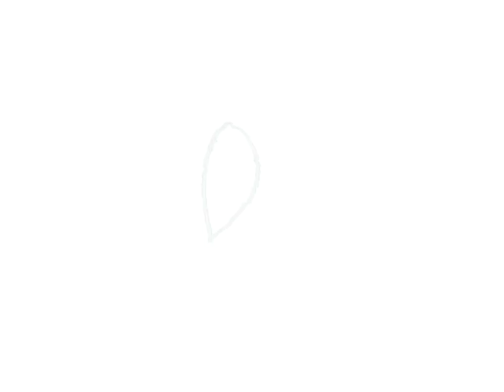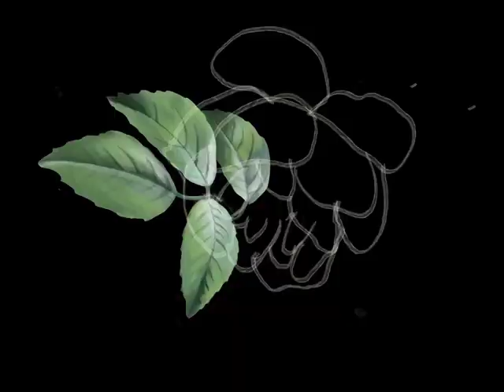Flower Illustration in Procreate